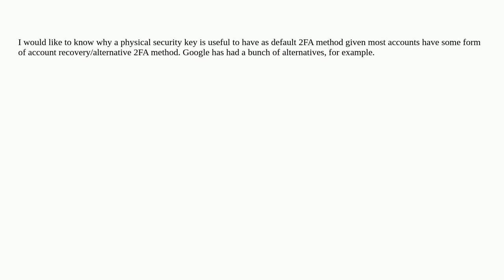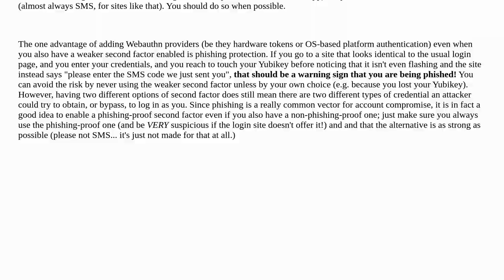Why is physical security key helpful, since most accounts have alternative 2FA methods a hacker c...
Why is physical security key helpful, since most accounts have alternative 2FA methods a hacker could use?

A special thanks goes out to the community

  phishing multi-factor